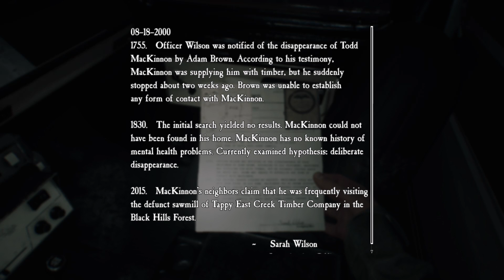Still the Scariest game ive played Blair Witch Part 2